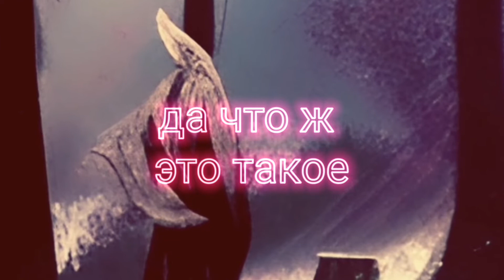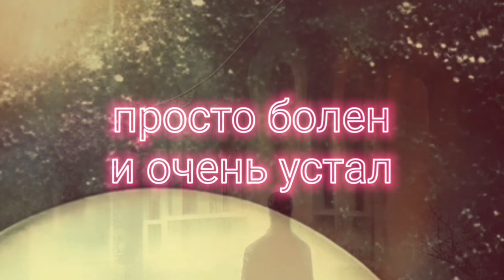MORT SHYBUR - Маленький синий шарик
NEW POST-PUNK DARKWAVE GOTH ROCK SONG BY MORT SHYBUR - Маленький синий шарик

✨LEASE FROM $49,99
✨EXCLUSIVE $499,99

AMAZON MUSIC: